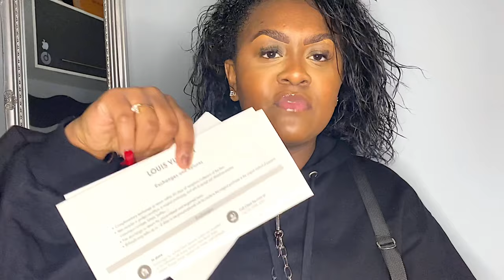LOUIS VUITTON TOILETRY POUCH 26 REVIEW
Hey guys!!

So good to be back, i hope you loved this video
of me diving into the pros+cons of the Louis Vuitton toiletry pouch.
More great content is on its way, please let me know down below in the comments what you want to see from me and I will try for you!!

Instagram~@Lekiaoz
Snap~ @Kia_1c